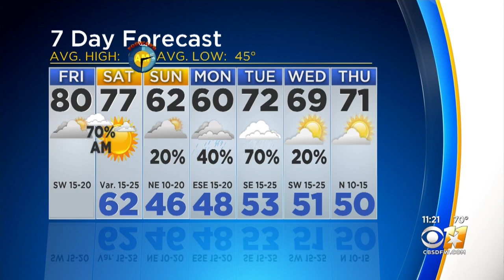11AM Weather Update With Anne Elise Parks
11AM Weather Update With Anne Elise Parks